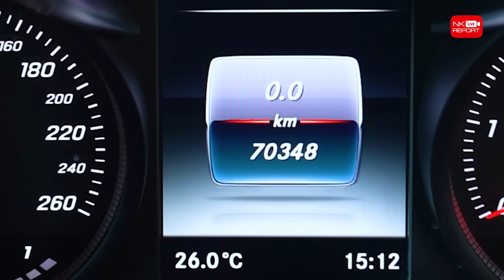Hot Price! รถสวยเข้าใหม่..จัดไปเบาๆ 799,000 บาท C300 Hybrid AMG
Hot Price! รถสวยเข้าใหม่..จัดไปเบาๆ 799,000 บาทเท่านั้น 🤩✌🏼 C300 Hybrid AMG วิ่งน้อย 70,xxx กม. ช้าหมดอดของดีนะค้า สอบถามข้อมูลเพิ่มเติม ✅✅ Add Line

✅ Model: C300 Hybrid AMG (Code: BC1122)
✅ Option: ออก MBTH, AMG Sport Package, LED Intelligent Light System, MB Audio20, Navigation, Push Start, Panoramic Glass Roof, Memory Package, Knee + Rear Airbags, Split Folding, Ambient Lighting, Rear Roller Blind, Reversing Camera, AMG Wheels 18”